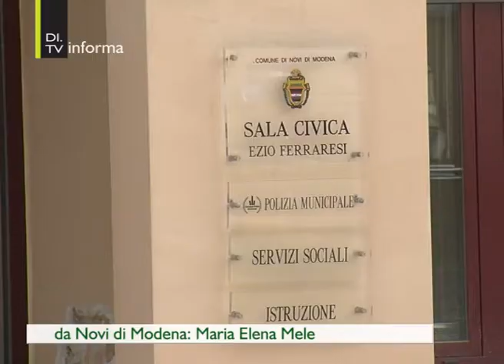A Novi di Modena una via intitolata al Beato Rolando Rivi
Approvata la proposta del consigliere comunale Davide Boldrin che chiedeva di intitolare una via al giovane seminarista ucciso a 14 anni da partigiani balordi.
Il servizio di Maria Elena Mele